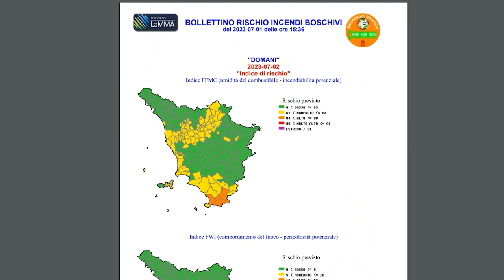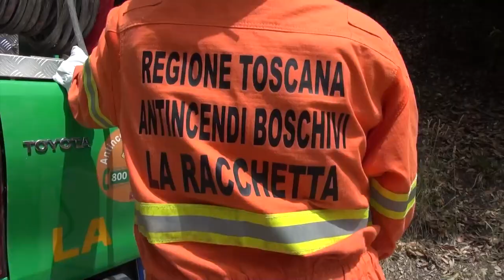Incendi boschivi, scatta il divieto assoluto di accensione fuochi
Dal 1 luglio al 31 agosto scatta in tutta la Toscana il divieto assoluto di abbruciamento di residui vegetali agricoli e forestali.

Nel periodo a rischio incendi boschivi è vietata inoltre qualsiasi accensione di fuochi, ad esclusione della cottura di cibi in bracieri e barbecue situati in abitazioni o pertinenze e all'interno delle aree attrezzate.

Anche in questi casi vanno comunque osservate le prescrizioni del regolamento forestale. La mancata osservanza del divieto comporterà l'applicazione delle sanzioni previste dalle disposizioni in materia.

La Regione potrà prolungare il periodo di divieto assoluto, anche per singolo territorio comunale, in base all'indice di pericolosità per lo sviluppo degli incendi boschivi.